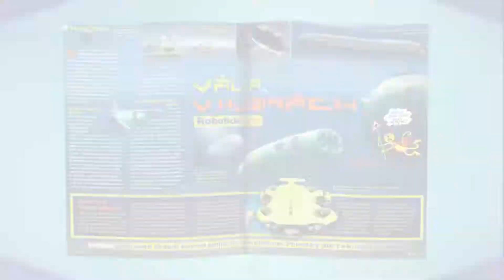ABC 2020/17 je tady!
Právě vychází nové ábíčko s Flashem! No fakt! A krom toho robotické ponorky, netopýři, tisíc let starý kocour a extrémně rotující hvězda! A to samozřejmě není všechno, protože čekají komiksy, vystřihovánky, hádanky, vtipy a prostě... no, prostě ábíčko! Tak hurá na to :D

*X*X*X*X*X*X*X*X*X*X*X*X*X*X*X*X*X*X